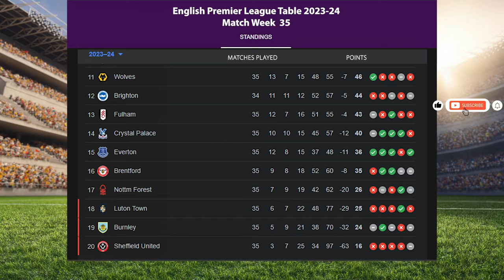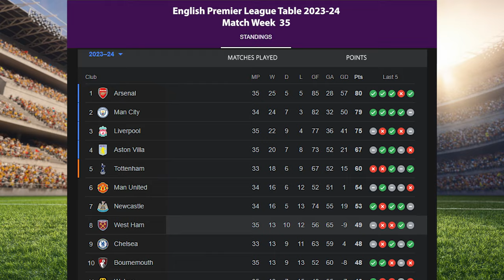ENGLISH PREMIER LEAGUE TABLE UPDATED TODAY | TABLE AND STANDINGS 2023/2024 | MATCH DAY 35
The updated englishbpremier league table,